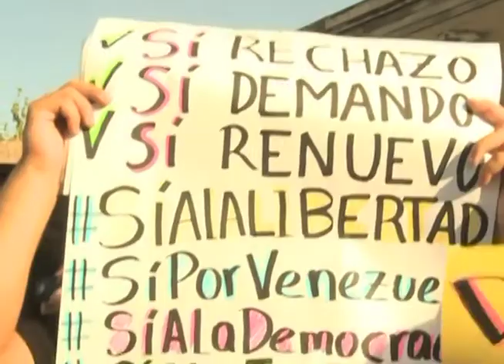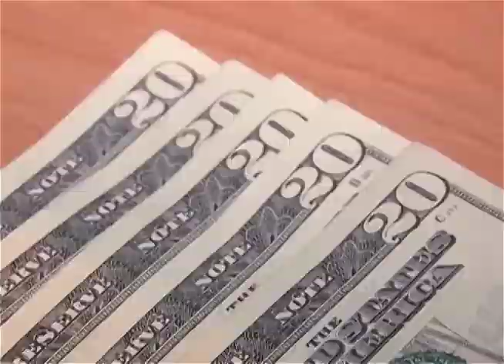Presidente de ANEP Luis Cardenal condena la intalación Constituyente de Venezuela